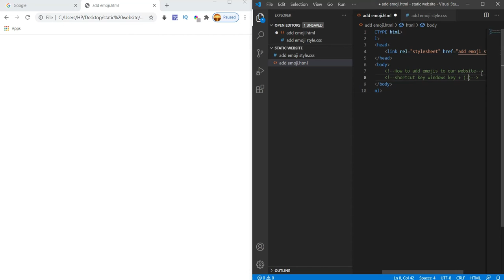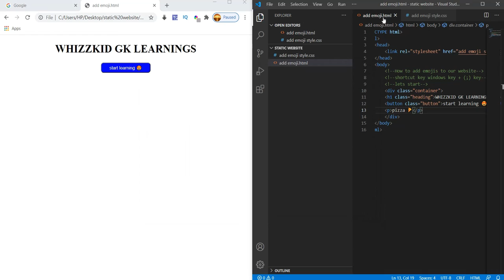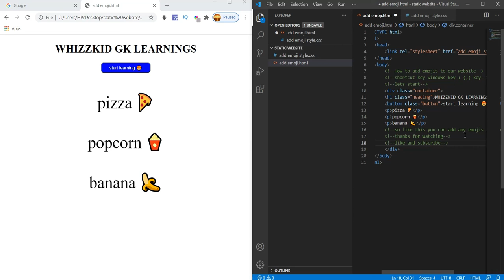How To Add Emoji To Your Websites | Shortcut Keys For Emojis In Windows 10 | Tricks and Tips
ADD EMOJI TO OUR WEBSITE IN USING SHORTCUT KEYS IN WINDOWS 10.

SHORTCUR KEYS:- WINDOWS BUTTON + ; BUTTON.